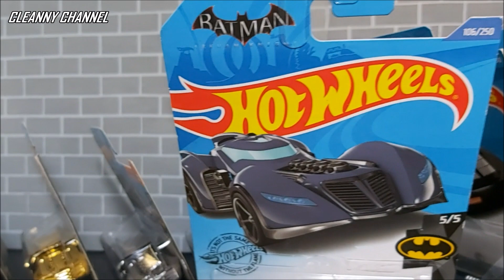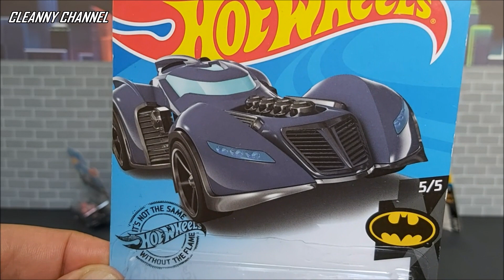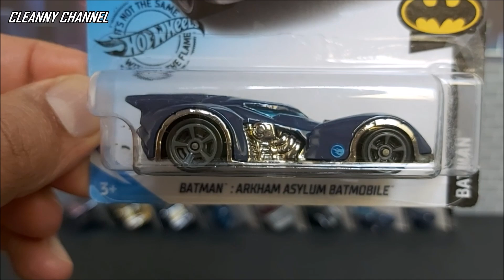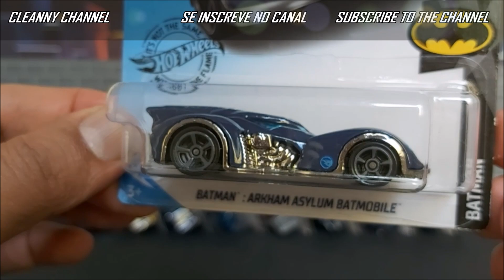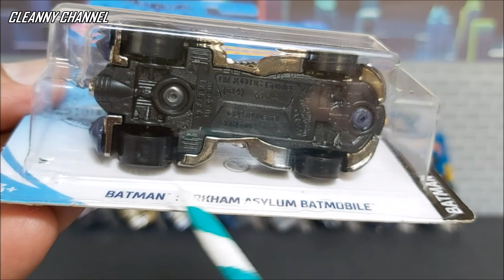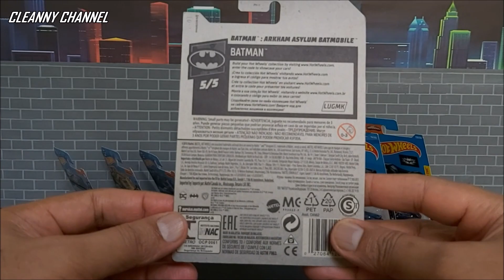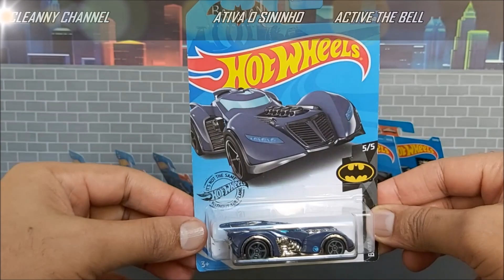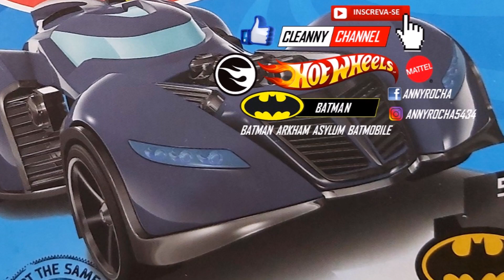T-HUNT SUPER DIFÍCIL DE ENCONTRAR DE 2020 [PT-BR] Cleanny channel #618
Olá Team Cleanny channel! Nesse vídeo vamos conferir o Hot Wheels T-Hunt de 2020 da coleção Batman, peça em metal diecast na escala 1/64.